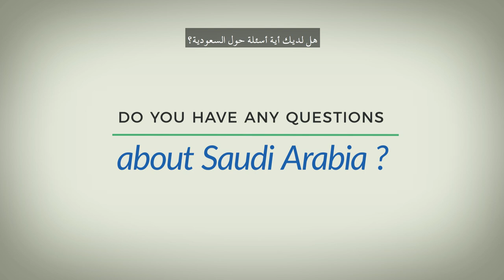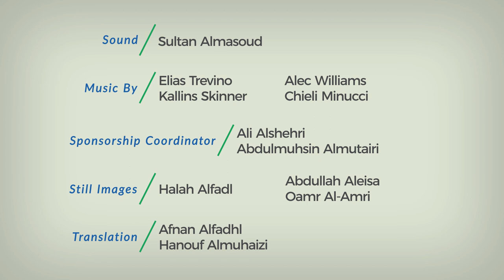Why There Are So Many Saudi Students in USA? (مترجم)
There art more than 120,000 Saudi Students in the United States of America. Many Saudi Students are also pursuing their degrees in different countries all over the world. In this episode, we will explore the main reasons from the Saudi students' point of view.

Shall you have any more questions? Please

Producer & Director: Sultan Almasoud
Art Production Manager: Halah Alfadl